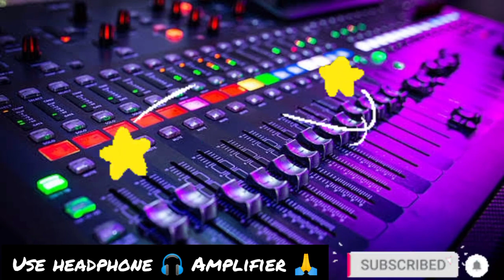Vyyon Silli...💯......🔥 Mixer effect song 🎵⚡ use headphone 🎧 Amplifier 🙏